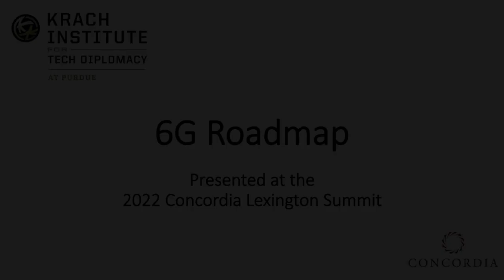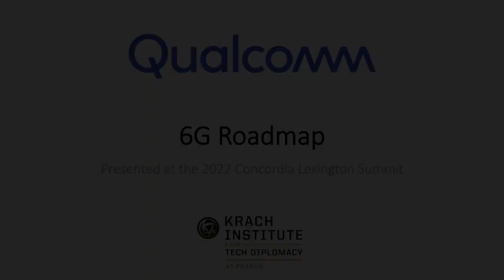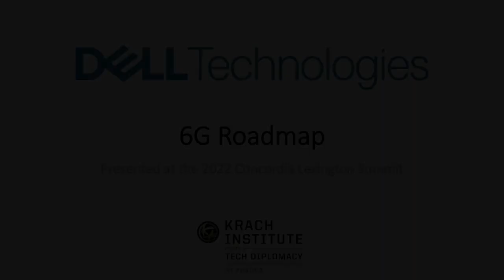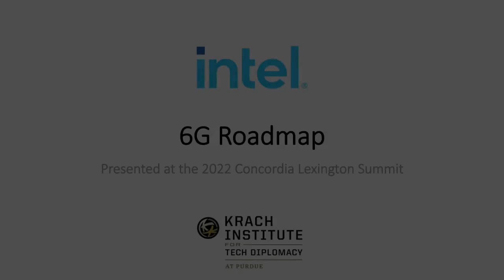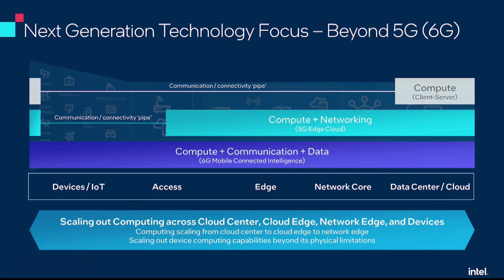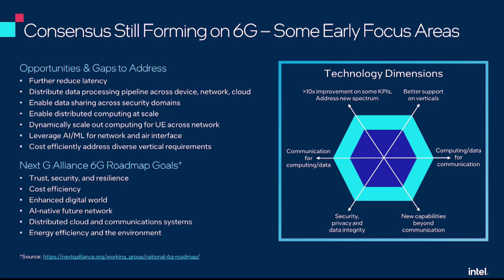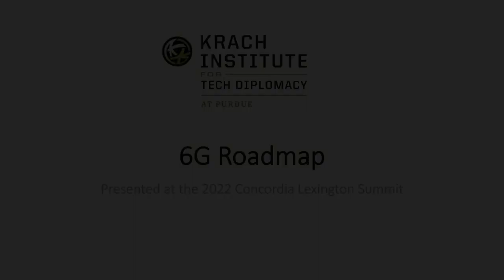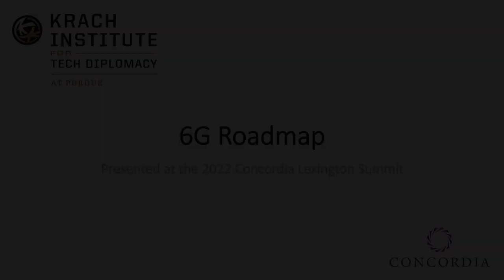6G Roadmap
As 5G is deployed, engineers and policymakers must start thinking about a 6G network in the decade ahead. One of the first studies being done by the Krach Institute for Tech Diplomacy is on global road mapping to 6G. This video includes ideas from Dell, Intel, Nokia, and Qualcomm on the importance to improve network connectivity, actions needed to move towards 6G, and how this transition will impact the Heartland of America.